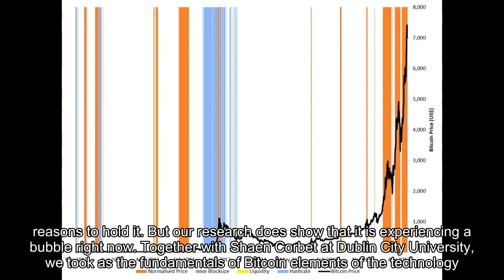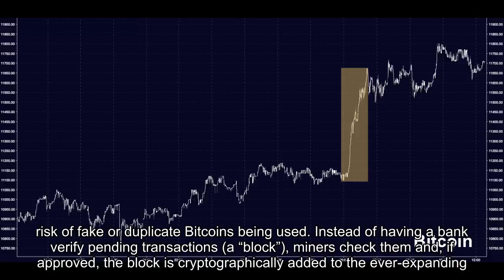The Bitcoin bubble: How high can it go before it bursts?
Please leave comments underneath each video so we can perfect the next video better. Bring useful news to you.